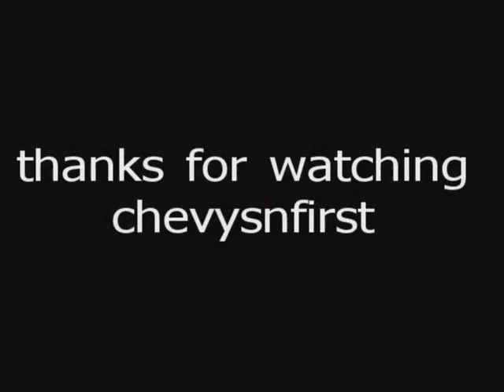VLOG 8-27-2012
Getting ready for the races!

chevysnfirst